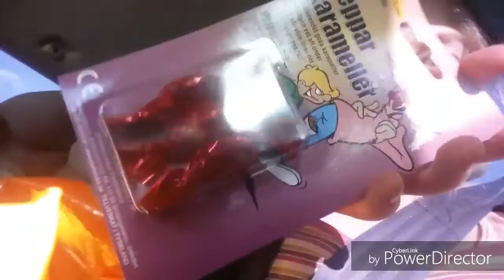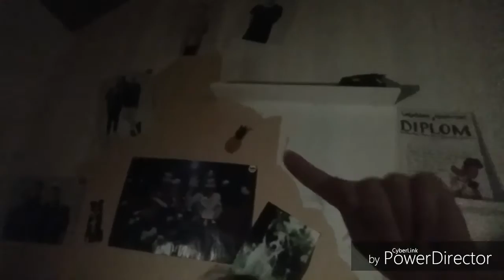Stan + prank och sleepover | vlogg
Glöm inte att kommentera grattis till Bianca!